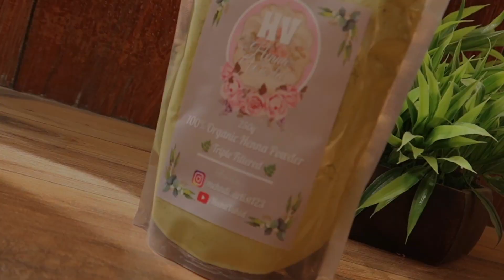*New* Stylish Arabic Henna Design in HV Style 2021 | Heena Vahid.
Now you can buy our henna products directly from our website or else Simply drop a mail your requirement or for more details